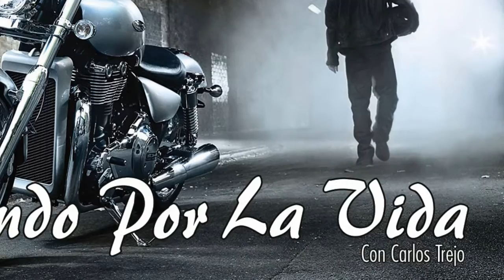Rodando Por La Vida 012 - 2016-08-24